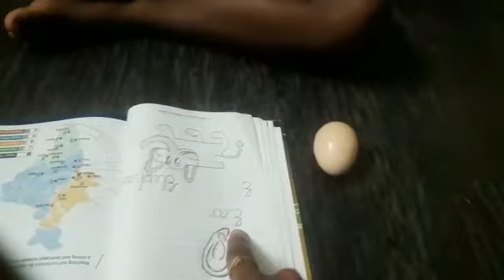24 06 2020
ACTIVITY OF MASTER S. NIHITH ON ENGLISH LETTER 'E e'